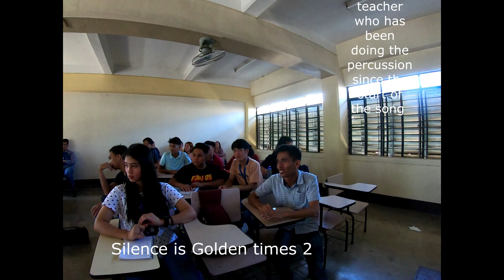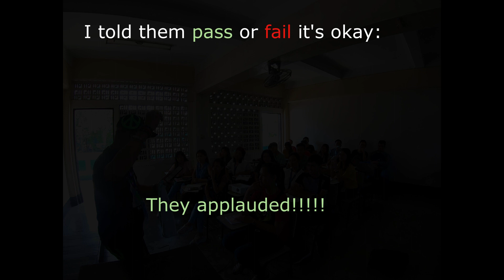URIOS university song audio test November 21, 2019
One of the side effects of being a composer is the vulnerability to be inspired by a place, a person, a city or a nation. I'm one of those composers who is easily gets carried away by a moment or a memorable event.
Here's my composition for FATHER URIOS UNIVERSITY in Butuan City.